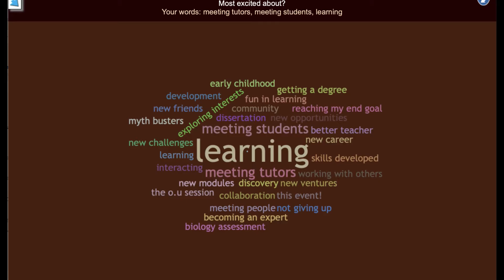SHL ECYS 23 June 2020 Are schools fit for purpose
During the widespread disruption to schooling and home learning during the pandemic, some practitioners, parents, children and young people are reflecting on, and even campaigning to change aspects of what is argued to be a broken system of ‘schooling’. While different groups and communities hold very different ideas about how best to achieve change within and outside of ‘school’, some families have and continue to leave the conventional system altogether to pursue home-schooling or elective home education as it more commonly known in the UK. What are the reasons for this? What are some of the key debates and challenges connected to this choice? If any of these ideas interest you, please join us.